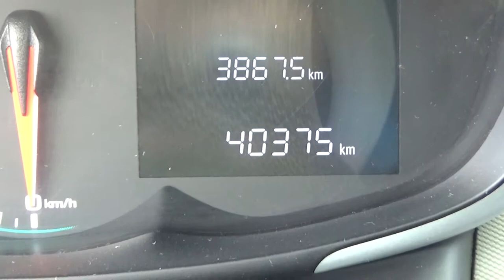Chevrolet / Sonic / 2017 - HS616408